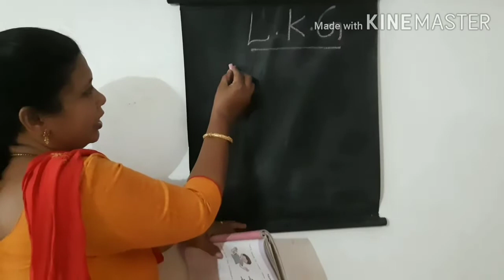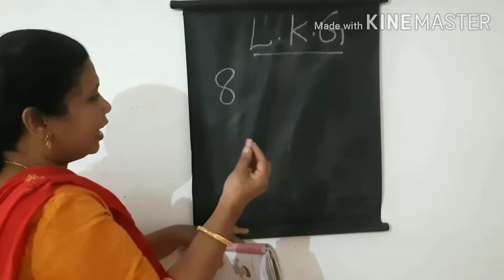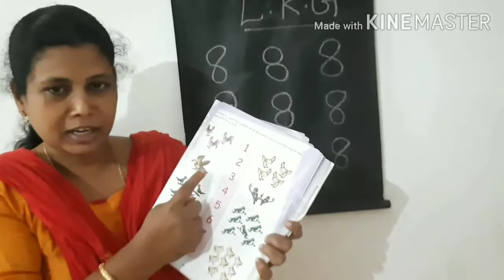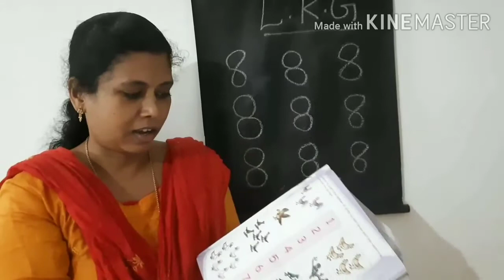LKG MATHS PART 8